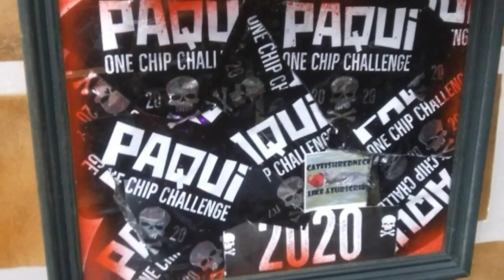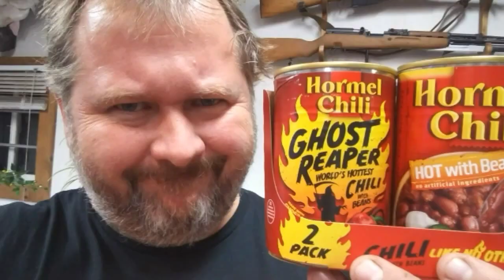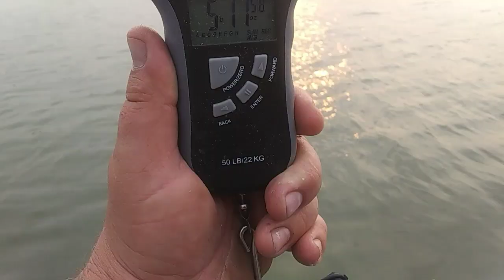catch/clean/cook CHANNEL CATFISH catfish fry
Come hang out and watch the vid. better than tic tok lol. Enjoy!

fan mail/hot stuff/challenges
Waynesville Il 61778

2021 Catfishredneck Studios!
This video may not be used in whole or part without express permission!